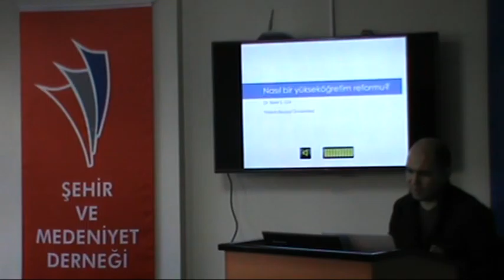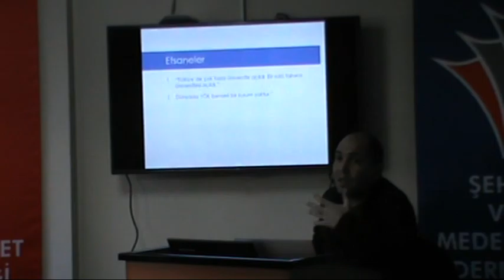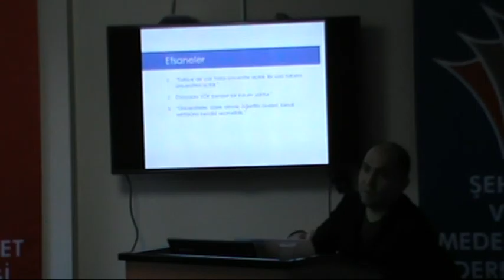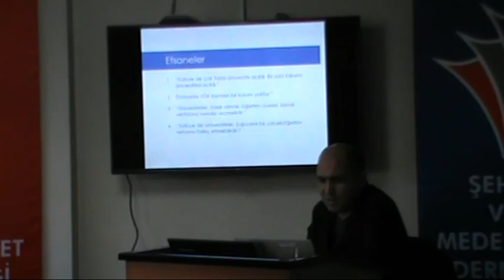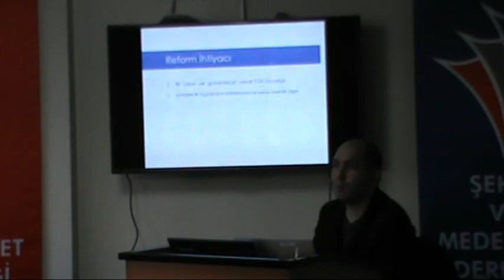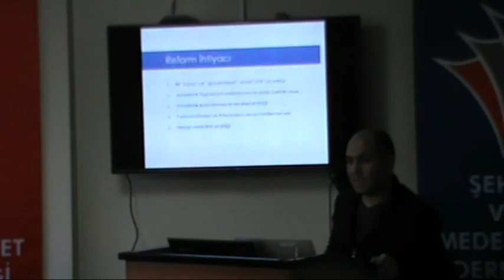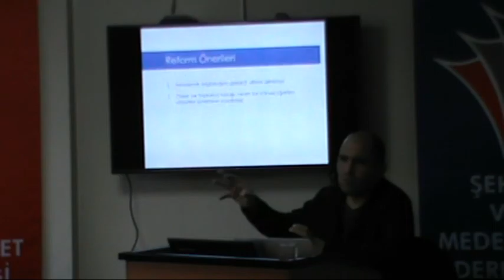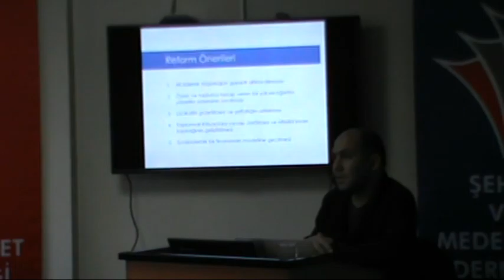ŞEHİR VE MEDENİYET DERNEĞİ BEKİR GÜR-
ŞEHİR VE MEDENİYET DERNEĞİ
BEKİR GÜR- NASIL BİR YÜKSEK ÖĞRETİM REFORMU?
2 OCAK 2016